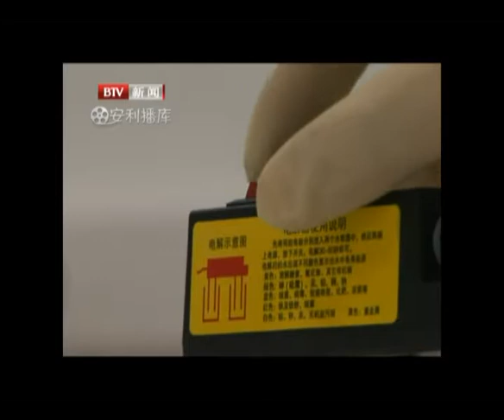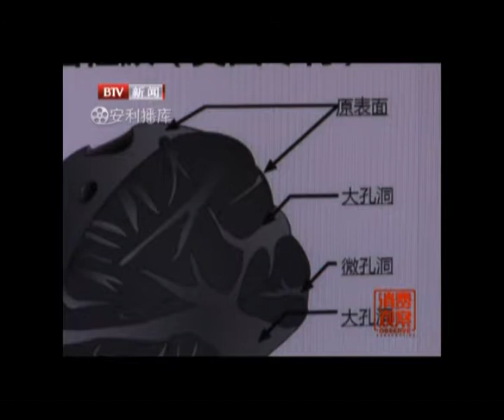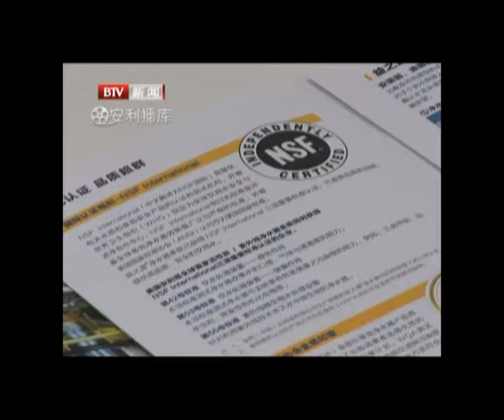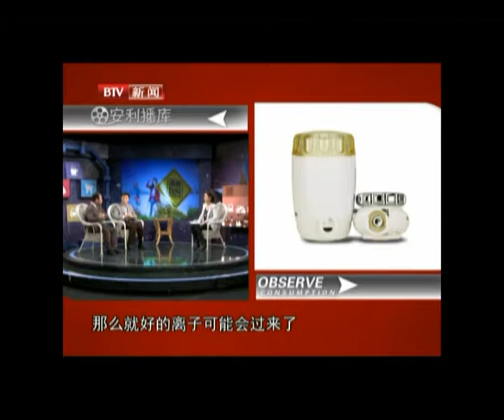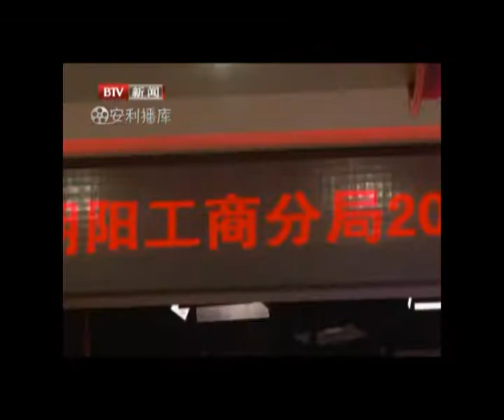净水器 消费视察by意大利幸福园